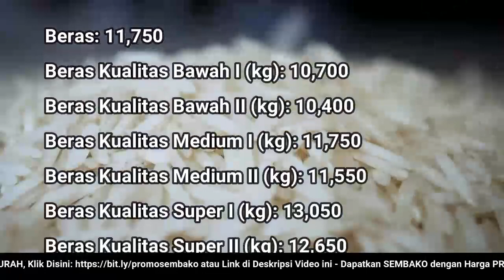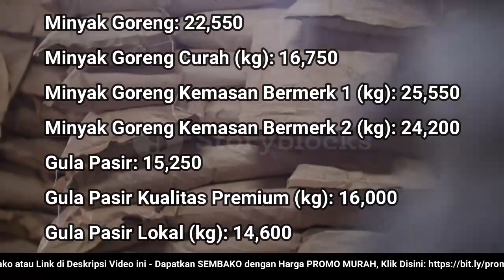🔴 UPDATE: Harga SEMBAKO 12 Juli 2022 Beras, Gula Pasir, Bawang Merah Putih, Cabai Rawit, Daging